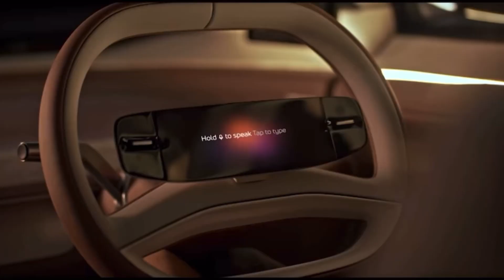Tata Avinya full electric ⚡️ 1 charge = run 500km , super luxury